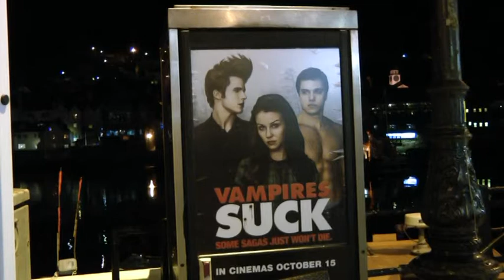Whitby Goth Weekend 30 October 2010 Part 2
Some unedited footage. Evening in Whitby at the Goth Weekend